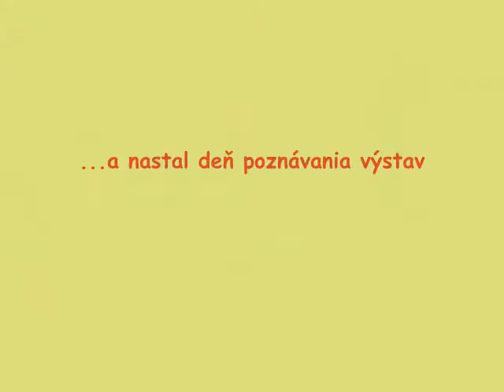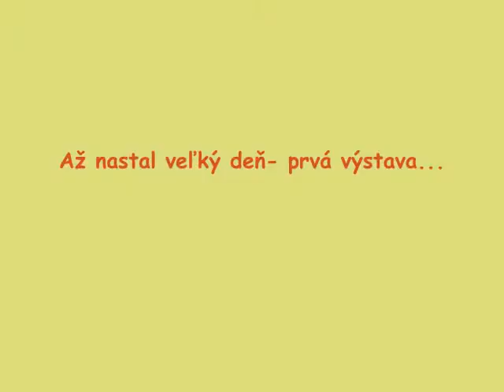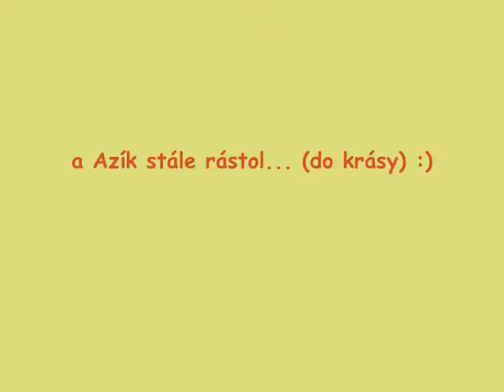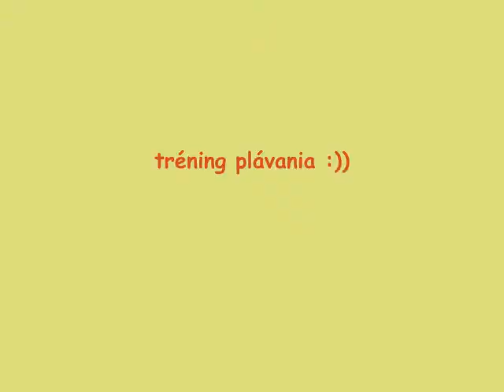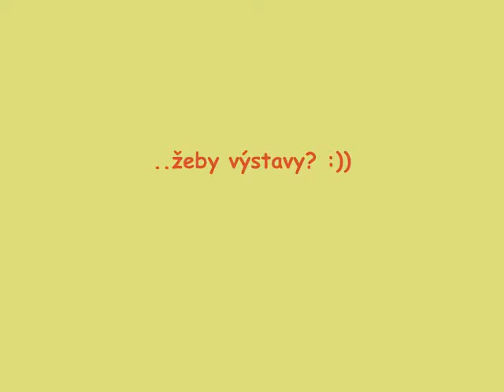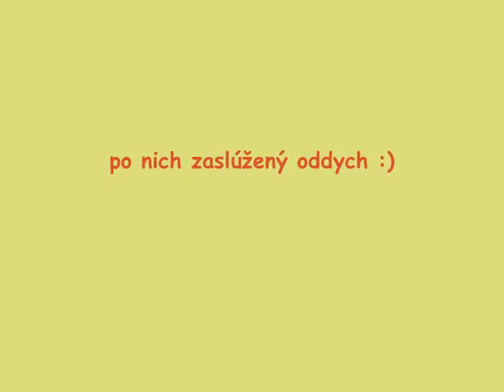CH Azor from BillabongFarm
The life of one beautiful dog.